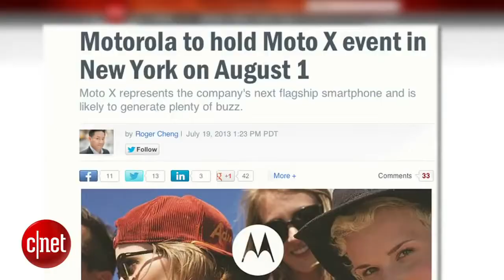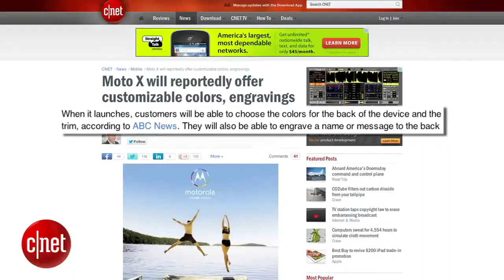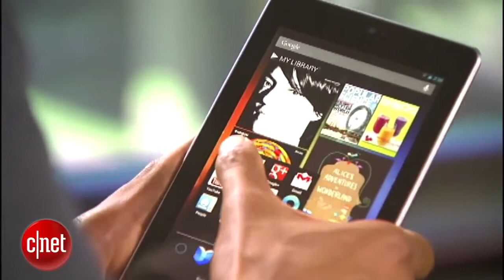CNET News Inside Scoop New rumors on Nexus tablet Moto X phone